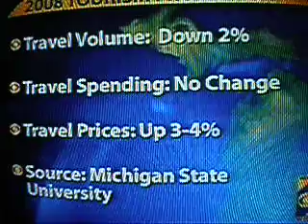Michigan Tourism News - 2008 - Saugatuck - Douglas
News Channel 3 Report on the 2008 Tourism Situation in Michigan.  Interview with Jennifer Granholm-Governor of Michigan, George Zimmerman-Travel Michigan, and Jim Gowran-Owner of The Kirby House.  Aired April 15, 2008